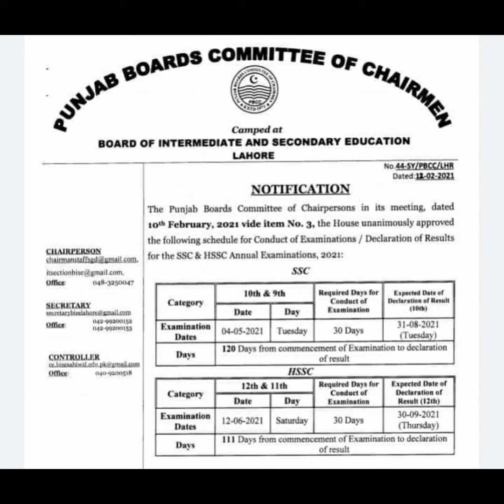Matric Exams and Result Declaration date 2021 | Intermediate Exams and Result Declaration date 2021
Confirm datesheet for Matric and Intermediate Exams and Result Declaration date